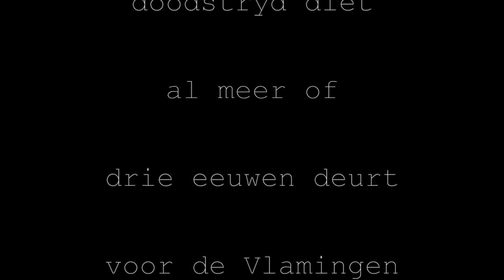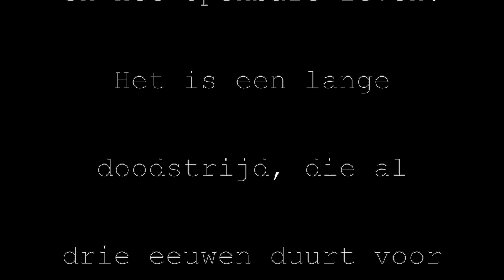Frans-Vlaanderen 406 Streektaal / Langue régionale 24-3-2023 Mark Ingelaere